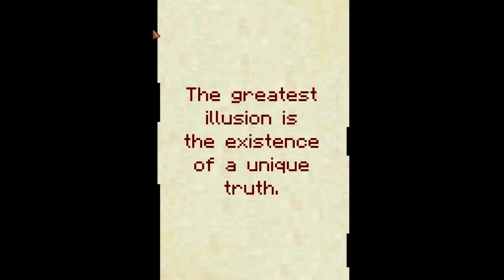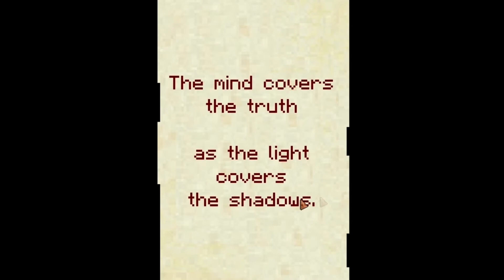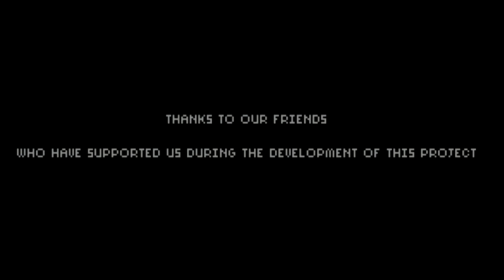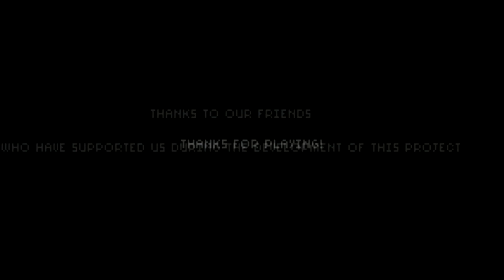7 Days W/ Skolorbog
Leave a like for an amazing pixelated game!